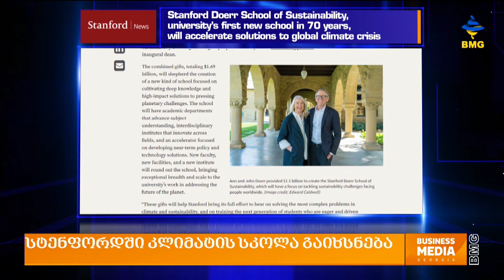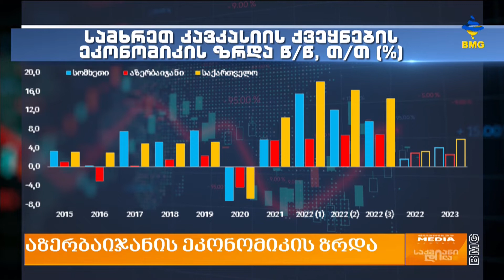საქმიანიდილა - 13 მაისი - პროლოგი